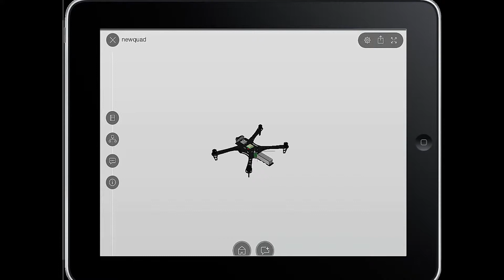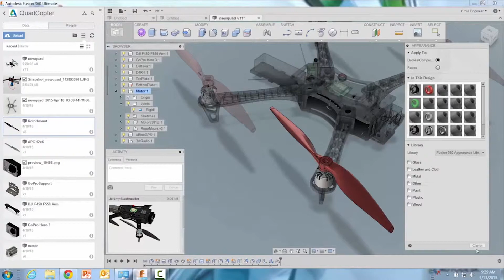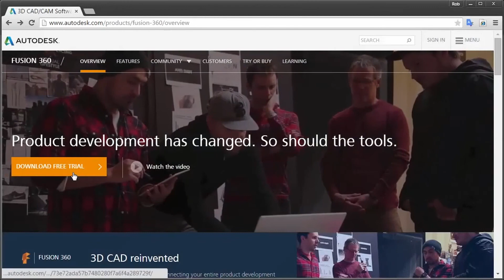Fusion 360: İşbirliği